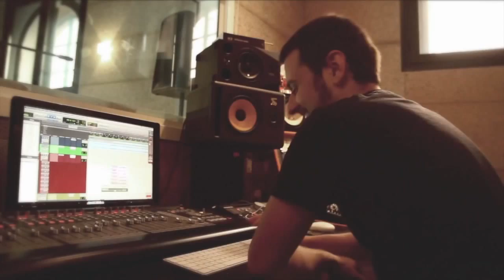Cantiamo Piacenza - Noi - (Radio Edit)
NOI è il titolo della canzone contenuta nel cofanetto CantiAMO Piacenza dedicata ai piacentini nel mondo, è stata cantata e suonata da 210 tutti di Piacenza

+ Il progetto artistico di CantiAMO Piacenza è a cura di PiacenzaMusicPride: Elena Bertocchi, Giovanni Castagnetti, Luca Castagnetti, Sara Marenghi, Cristina Spelta.
+ Airbag 29100: Associazione culturale - Promozione del progetto.
+ Carlo Cantore: musica e testi
+ Johnny Pozzi: arrangiamenti
+ Cristiano Sanzeri: sound engineer
+ Federico Maccagni: Progetto registico e produzione video, riprese, coordinamento e supervisione di operatori e montatori.
+ Francesco Barbieri: regista
+ Montaggio: Chiara Granata, Serena Pighi
+ Nicolò Bisotti collaborazione testo della canzone Noi

Le registrazioni sono state effettuate presso:
+ Giardini Sonori grazie alla collaborazione di Cristiano Sanzeri
+ Elfo Studio grazie alla collaborazione di Alberto Callegari
+ Mofo Studio grazie alla collaborazione di Marco Gandolfi

Hanno suonato in studio
+ Matteo Bensi - Fisarmonica (Orchestra Italiana Bagutti)
+ Corrado Bertonazzi - Batteria
+ Mattia Cigalini - Sax Soprano
+ Davide Cignatta - Mandolino (Cani Della Biscia)
+ Paolo Codognola - Banjo
+ Gian Andrea Guerra - Violino
+ Alessandro Marceddu - Sax tenore (The Scalas Big 9)
+ Simone Montanari - Sax baritono (The Scalas Big 9)
+ Paolo Apollo Negri - Organo Hammond
+- Silvio Piccioni - Chitarra acustica
+ Renato Podestà - Chitarra elettrica (Sugarpie & The Candymen)
+ Johnny Pozzi - Pianoforte (Cani Della Biscia)
+ Simone Rimondi - Tromba (The Scalas Big 9)
+ Stefano Schembari - Basso (Cani della Biscia)
+ Michele Serpesi - Sax tenore (The Scalas Big 9)
+ Giovanni Sgorbati - Trombone (The Scalas Big 9)

Hanno cantato in studio
+ Matteo Bensi (Orchestra Italiana Bagutti), + Manuel Bongiorni (Musica Per Bambini),
+ Carlo Cantore (Cani della Biscia), + Valentino Casagrandi (Cani della Biscia),
+ Edoardo Cerea, + Georgia Ciavatta (Sugarpie & The Candymen),
+ Alessandro Colpani, + Simone Fornasari, + Gigliana Gilian, + Giuseppe Libé,
+ Davide Magnani (Jack Folla), + Marcello Mautone (Blugrana),
+ Silvia Molinari (Infernal Quinlan), + Claudia Nicastro (Flora), + Paola Quagliata,
+ Linda Sutti, + Alberto Zucconi (Zebra Fink),
+ Coro del Teatro Municipale di Piacenza: Corrado Casati (Maestro del Coro), Graziano Dallavalle e Aronne Rivoli (voci soliste), Alfredo Stefanelli, Ruggero Lopopolo, Josef Carotti, Lorenzo Donato, Mario Passaquindici, Mariangela Lontani, Angelica Gorgni Bottego, Luisa Staboli, Azusa Kinashi, Federica Pecorari, Pier Andrea Veneziani, Ilaria Italia, Donato Scorza, Giulia Guarneri

THE BIG CHOIR Hanno cantato sul palco del teatro municipale oltre 180 cantanti che è impossibile citare tutti perchè youtube non lo permette e ci dispiace!!!